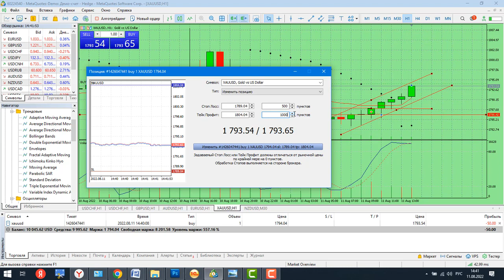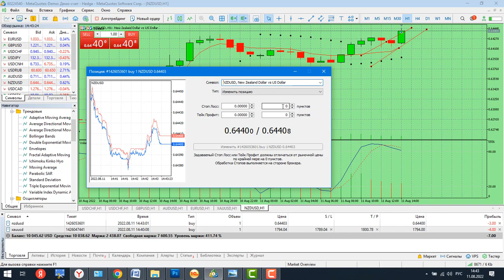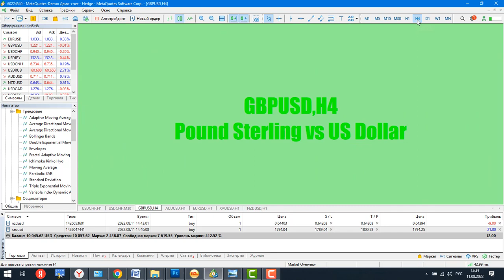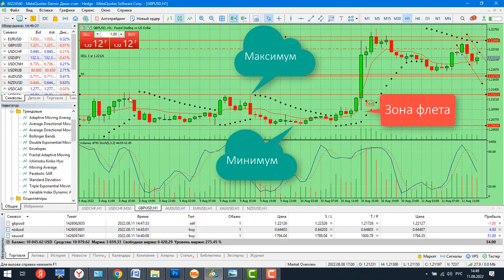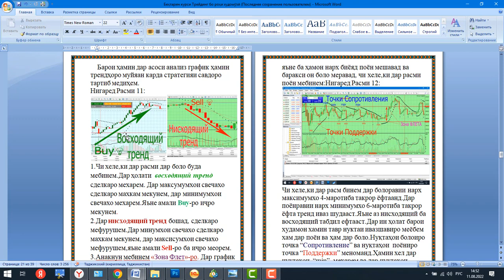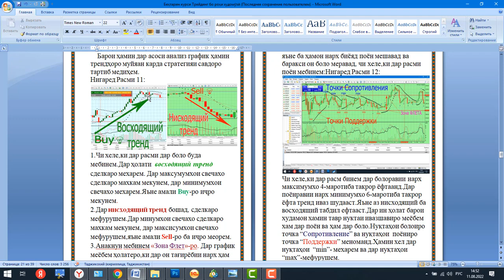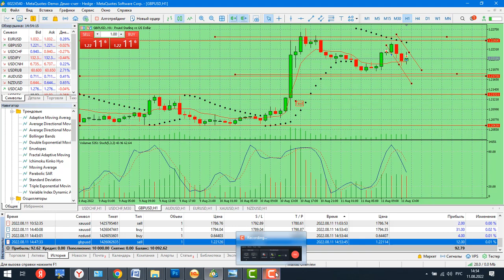Поизиционный трейдинг,стратегия аз руи тренд, Фоида дар МТ-4, фоида бо воситаи стратегияи тренд,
Позиционный  трейдинг ,стратегия аз руи  тренд, Фоида дар МТ-4,чи тавр аз 20$ 24$ фоида кардан,бо воситаи стратегияи тренд, омузиши барномаи МТ-4, омузиши барномаи МТ-4-бо забони точики,хариду фуруши асъор дар биржахо,омӯзиши анализи техники,стратегияхои анализи техники,стратегияхои анализи фундаментали..Ман Хомидов Шухрат бо шогирдон тасмим гирифтем,ки ин каналро барпо кунем.Дар канали мо шумо метавонед программаҳои замонавиро, ки  ба тараққиёти замони муосир сахт вобаста аст,омӯзед.Дар канал омӯзиш бо таври видеороликҳо қадам ба қадам бо таври оммафаҳм гузошта мешаванд,ки омӯзиши он ба тамошобин осон мегардад.Программаҳо ба монанди 1с-бухгалтерия,фотошоп-Adobe Photoshop,MS-offise,MS-Excel,Archicad,
Pinacle Studio,HTML,CSS,PHP,. мебошанд,ки ин талабот ба ин хел мутахассисоне,ки бо ин программаҳо кор карда метавонанд хело зиёд аст.
Бинобар ин ба канали мо обуна шавед, дастгири кунед ва мо дар канал курсҳои нав ба навро барои омӯзиш сабт мекунем.Мо шод мешавем аз ин корамон вақте,ки ягон аз ин дарсҳо баҳра мебарад, ягон чизеро ёд мегирад ва дар таҷрибаи ҳаёти худ истифода меберад,соҳиб ягон ихтисоси хуб мегардад.
Албатта як ду чиз одамро мутахассис намекунад, лекин касе,ки ҳама вақт дар кӯшиш ҳаст ба худомӯзи машғул аст, албатта ба мақсади худ ба нияти худ мерасад.Ба шумо пешравӣ ва бурдбориҳо хоҳонем бо мо бошед.
  Шахсоне,ки дониши чукур мехоханд дар сохаи трейдинг, видеокурси пулаки хаст.Агар лозим бошад бо муаллиф ба алока бароянд: